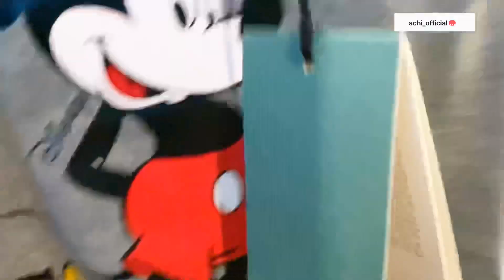EP.41 - รีวิว แกะถุง DISNEY X GUCCI Disney x Gucci oversize T-shirt 2020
DISNEY X GUCCI
Disney x Gucci oversize T-shirt 2020

The playful image of Mickey Mouse is displayed over the Gucci vintage logo and defines this white soft cotton T-shirt. In celebration of the Lunar New Year, Disney’s legendary character appears throughout Gucci’s ready-to-wear and accessories for the Cruise 2020 collection, displayed as colorful prints, embroidered patches or jacquard motifs.